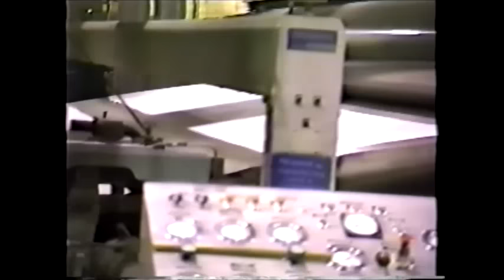Great Northern Paper East Mill Tour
thanks to Robert Dewitt for donating to Medway Historic Photos & Films this historic footage & allowing me to show this...what a treasure...footage shows the paper making process from wood yard to finish product...i added music where there wasn't sound...I kept the sounds of the mill when possible so you could understand how loud it was working in the paper mills